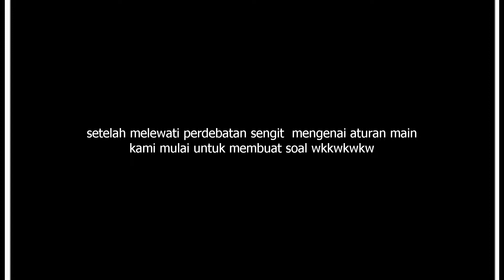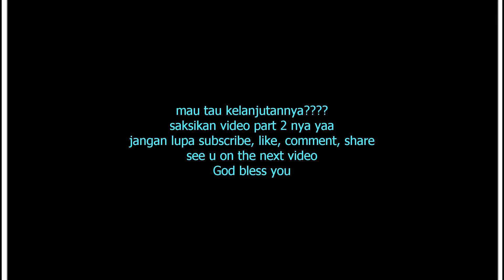EARPHONE CHALLENGE part 1! KEDOKTERAN GIGI! MALAM HARI RICUH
Halo temen-temen.
Di video kali ini aku dan rahmi mencoba earphone challenge.
Semoga menghibur dan bermanfaat. God bless you.
Instagram rahmi : rahmiadelina